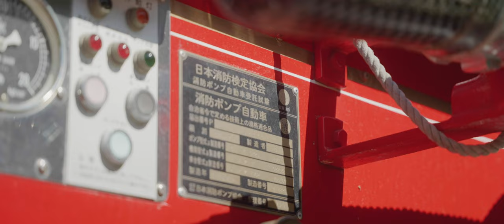JDM Fire Truck - Toyota Land Cruiser - FJ65